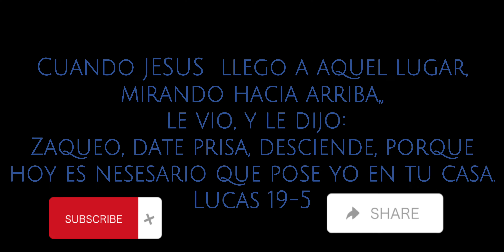como Zaqueo, ( Hannah Marie Martinez & Puerta de Esperanza 🎧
Puerta de Esperanza  & Alabanza y Adoracion